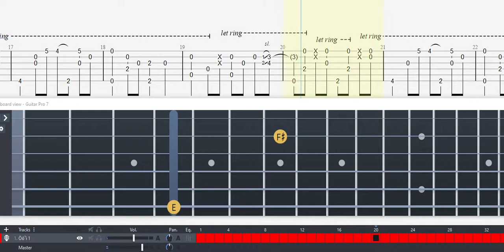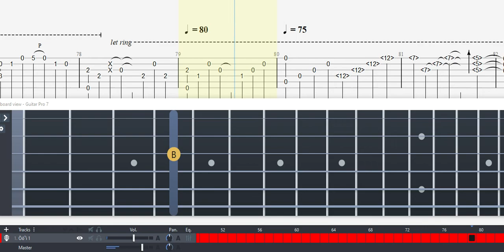GUITAR TAB (Kotaro Oshio) Christmas Rose | Tutorial / Sheet / Lesson